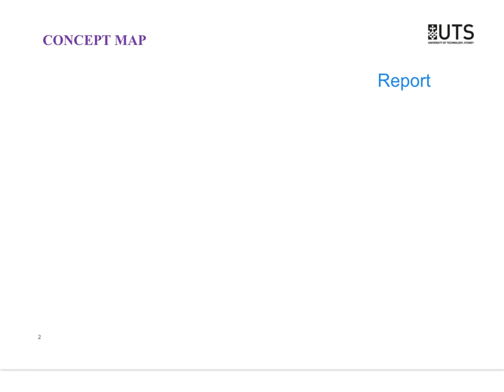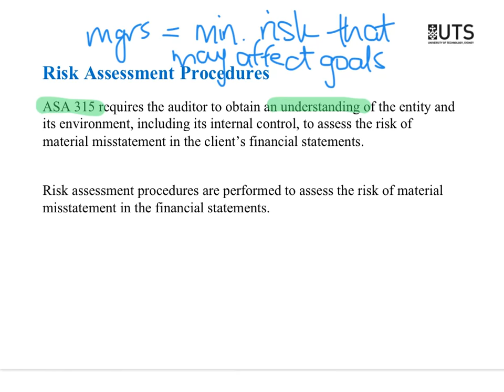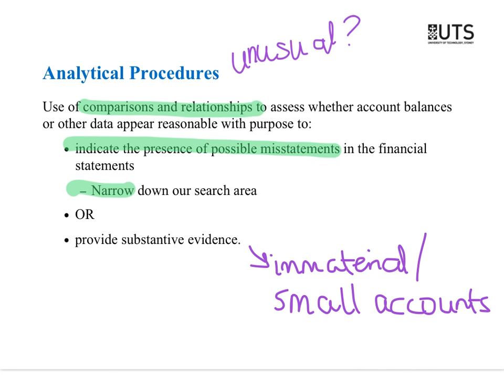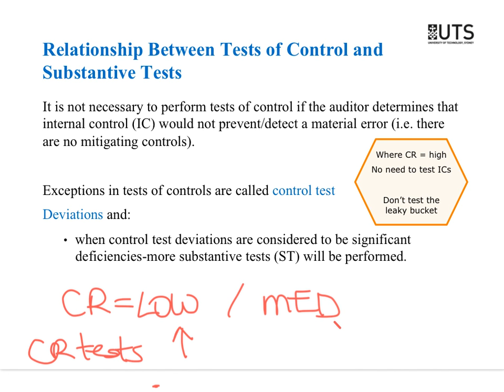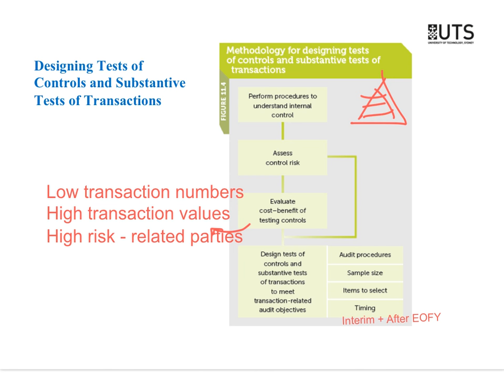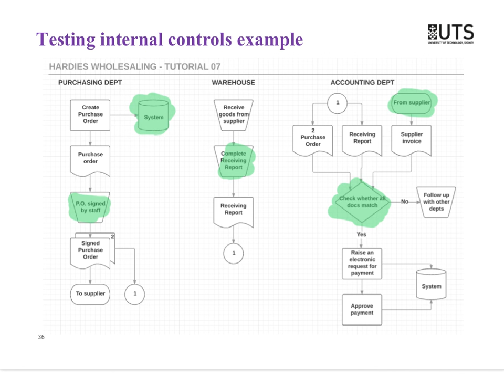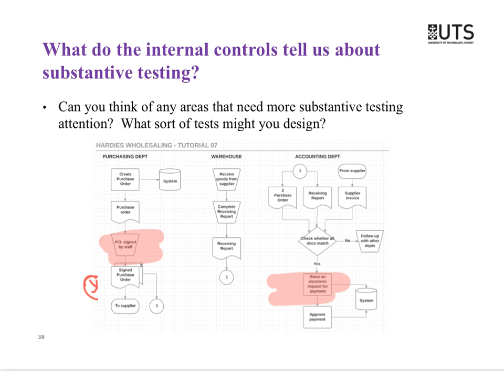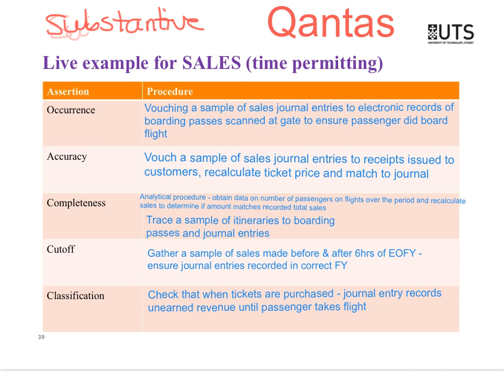22522 Autumn Session 2016 - Topic 8 - Audit programs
IMPORTANT NOTE: 2020 lectures and slides are now available

In Topic 8 I explore how we design audit programs with some live examples of both designing tests of controls and substantive tests

These videos adapt the PowerPoint slides from this text published by Pearson Australia
PowerPoint slides published in this video are used with permission from Pearson Australia.